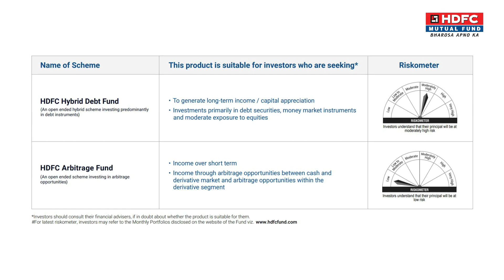श्रीनिवासन राममूर्ति के साथ हाइब्रिड फंड्स पर चर्चा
इस वीडियो में हम हाइब्रिड फंड्स के बारे में चर्चा कर रहे हैं। जानिए विभिन्न प्रकार के हाइब्रिड फंड्स और उनके फायदे। साथ ही हम बता रहे है एचडीएफसी म्यूचुअल फंड के हाइब्रिड पेशकशों - एचडीएफसी बैलेंस्ड एडवांटेज फंड और एचडीएफसी हाइब्रिड इक्विटी फंड की प्रमुख विशेषताएं।